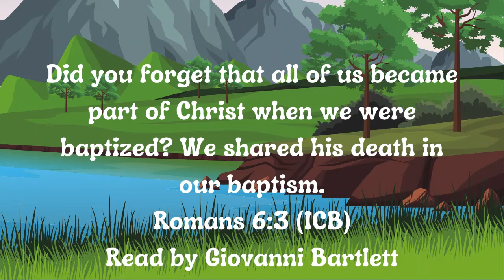WHAT THE PREACHER SAID - SERMON REVIEW FOR KIDS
This is a review of the sermon: What's the big Deal About Baptism, presented by Pastor Claudius Morgan. The review  is provided by the Children's Ministries Department, ECC